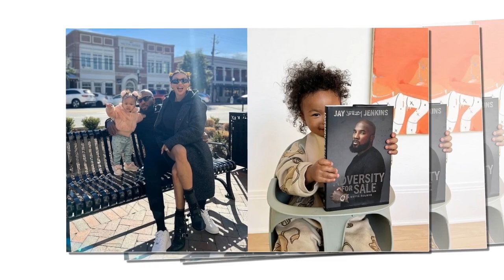Jeezy Files For Divorce From Jeannie Mai And Wants Joint Custody Of Baby Monaco Mai Jenkins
Rapper Jeezy has shocked the hip-hop community as he filed for divorce from his talk show host wife Jeannie Mai this week after two years of marriage. According to the Magazines, the rapper filed a petition for divorce in the Fulton County Superior Court on Thursday which says that he and his wife are separated and that the divorce is not expected to be contentious given that they signed pre-nuptial agreements. The rapper shares a one-year-old Monaco Mai Jenkins and according to the divorce petition he is seeking joint legal custody of the child. The pair got married in March 2021 and shortly after, they announced that they were expecting a child despite Mai being fervent in expressing her desire not to have children in the past. The news of the divorce comes just days after Jeannie Mai shared a sweet video of herself and their daughter praying and thanking God after Jeezy’s new book.